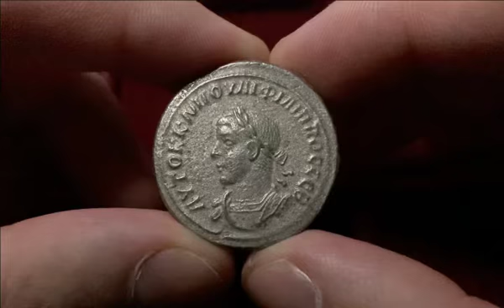SYRIA, Seleucis and Pieria. Antioch. Philip II, 247-249. Billon Tetradrachm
Obverse: ΑΥΤΟΚ Κ Μ ΙΟΥΛΙ ΦΙΛΙΠΠΟC CЄΒ Laureate and cuirassed bust of Philip II to left; under right shoulder.

Reverse: ΔΗΜΑΡΧ ЄΞΟΥCΙΑC ΥΠΑ ΤΟ Δ / ΑΝΤΙΟΧΙΑ / S C Eagle with spread wings standing left, holding wreath in beak.

References: McAlee 1066. Prieur 486

Weight and Diameter: 11.37g / 26mm

Comment: Extremely RARE in very good condition